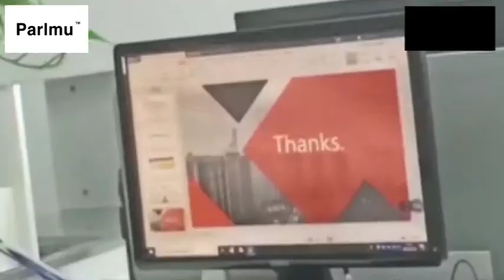Spiral guard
Our spiral guard will not only protect the hose, but it will also guard and organize the spiral wire. In addition, I would like to thank the company's friends for their friendly performance